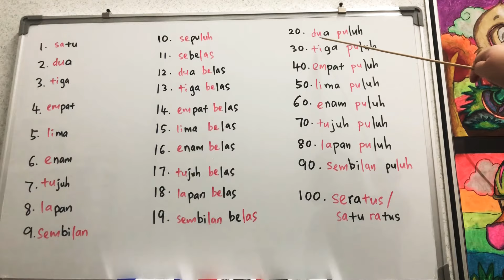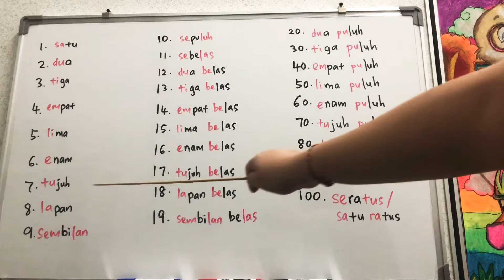The Easy Way To Learn Numbers In Malay Language - Nombor 1 hingga 100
It is very easy and fun to learn numbers in Malay Language. After watching this video, i hope you can learn the numbers 1-100 in Bahasa Melayu. Good lucks guys.